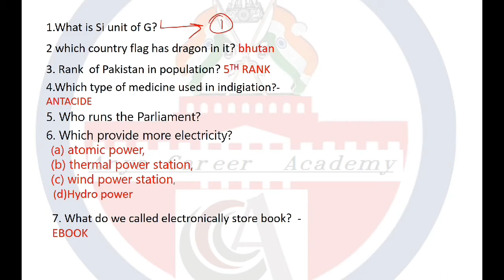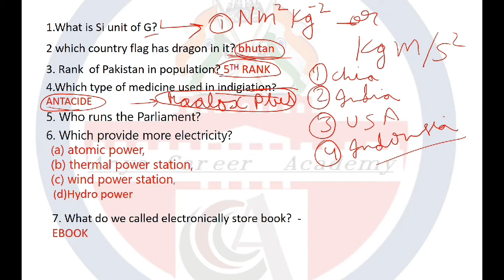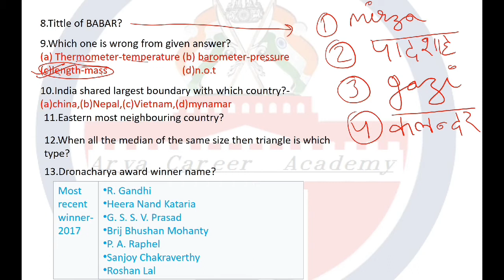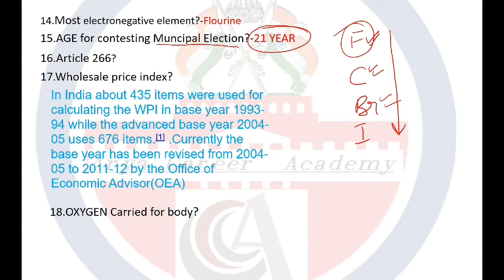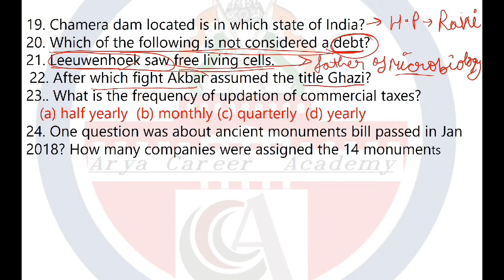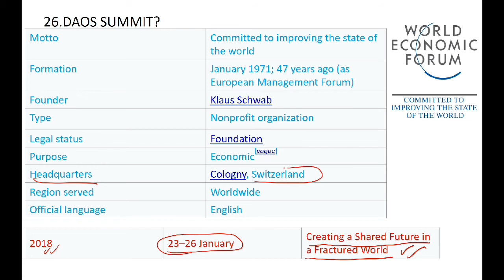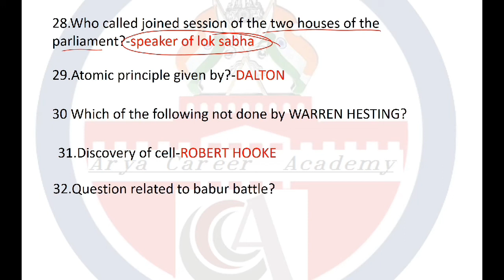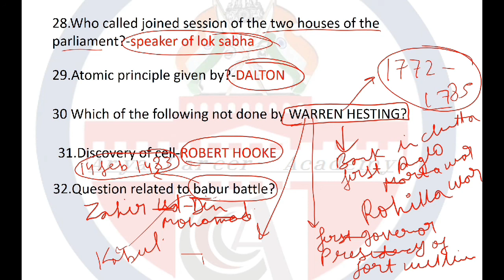SSC CHSL 12 March 2018 All Shift Exam Paper Analysis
Detailed SSC CHSL Analysis 12th March 2018 for Tier I – (1st Shift)

SSC CHSL Exam Analysis & Questions Asked on 12th March 2018 Tier-I (All Shifts)
SSC CHSL 11th March Exam Analysis 2018 is available here with SSC CHSL (11+2) Questions Asked on 12th March Tier-I (Shift 1st, 2nd, 3rd). The Combined Higher Level Secondary 12th March shift 1st is over now. Therefore, we have provided SSC CHSL 2018 Exam Analysis of 12th March which is based on the student’s feedback who were attempted CHSL Tier-I examination on Day 2nd. The mentioned paper analysis of today’s examination will help you to understand the overall exam pattern, difficulty level, and Questions Asked in SSC CHSL 6th March Tier-I exam that will be beneficial for applicants who are going to appear in this exam on future dates. It gives you an overall idea of how the rest of the examinations are going to be.

SSC CHSL (10+2) 12th March Exam Analysis 2018 - All Shifts
The Staff Selection Commission conducts CHSL examination in three Shifts. A huge number of candidates appeared in CHSL Tier-I examination in three shifts and here we have mentioned SSC CHSL 12th March 2018 Paper Analysis as per the candidate’s feedback. You can check Overall difficulty level of examination, good attempt, section wise exam analysis, Safe attempt, etc.

Quantitative Aptitude SSC CHSL 2018 Exam Analysis 12th March (All Shifts)
Today was the THIRD day of SSC Combined Higher Secondary Level Exam (CHSL) Tier I Exam. This exam is scheduled to take place from 4th to 26th March 2018 and is being conducted in 3 shifts each day. As the SSC CHSL Exam for 1st, 2nd and 3dr shift is over now, have a look at the SSC CHSL Analysis 12th March 2018 for Tier I Exam. Know about the Good Attempts and section-wise & overall Difficulty Level of the exam to stratagize your exam preparation for coming SSC CHSL Exam.

The SSC CHSL Tier I comprises Computer Based Test.
The exam paper will be Bilingual (English & Hindi) and Objective in nature.
I General Intelligence (25 Qs) 50 60 minutes
(For VH/OH afflicted by Cerebral Palsy OH with
deformity in writing hand –  80 minutes)
II English (25 Qs.) 50
III Quantitative Aptitude (25 Qs.) 50
IV General Awareness (25 Qs.) 50
SSC CHSL Analysis 5th March 2018 for Tier I – Shift 1 (11 AM – Morning Shift)
1. SSC CHSL Analysis 5th March 2018 (1st Shift) – Reasoning
Statements & Conclusion – 1 Q (Easy)
Coding-Decoding – 1 Qs (Easy)
Arrangements according to Dictionary Pattern – 1 Qs (Easy)
Directions & Distance – 1 Q (Easy)
Non-verbal Reasoning Paper Folding Image – 1 Q (Easy)
Matrix – 1 Q (Easy)
Venn Diagram – 1 Qs (Easy)
Series – 3 Qs (Moderate)
Analogy – 3-11 Qs (Moderate)
Odd One Out – 2 Qs (Easy to Moderate)
Miscellaneous – 11 Qs (Easy to Moderate)